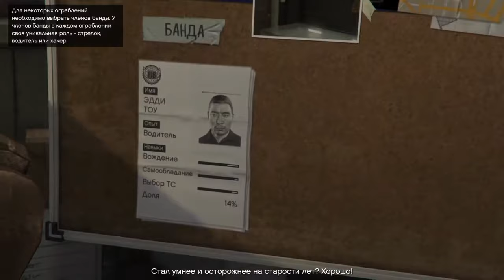Grand Theft Auto V - Walkthrough: Casing the Jewel Store / Разведка ювелирного